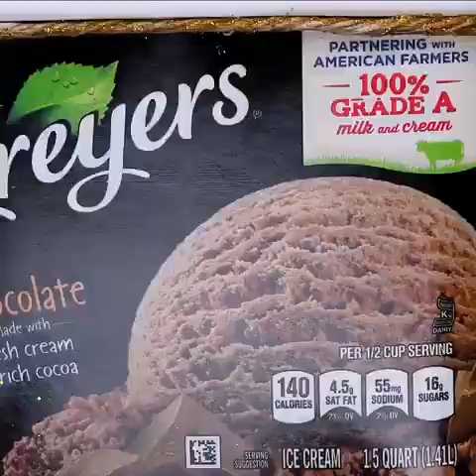You're gonna MELT over these amazing 5 easter party ideas!.